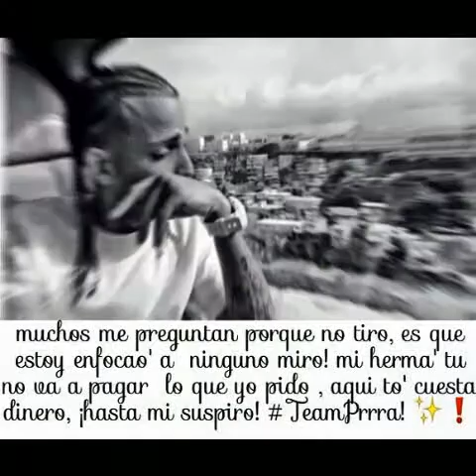COSCULLUELA - PROBANDO VOCES 2 (SCREWED N CHOPPED)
Screwed n Chopped